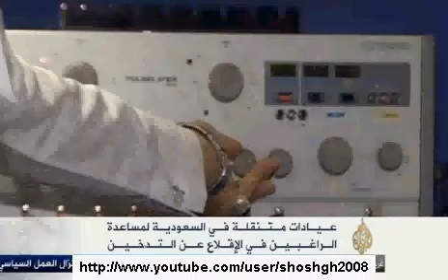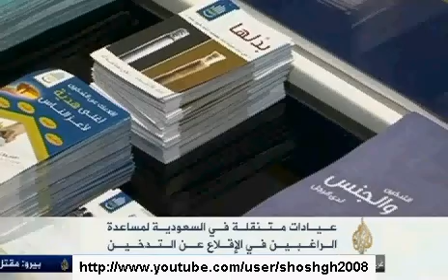عيادات متنقلة في السعودية لمساعدة الراغبين في الاقلاع عن التدخين::تقرير صفاء كرمان